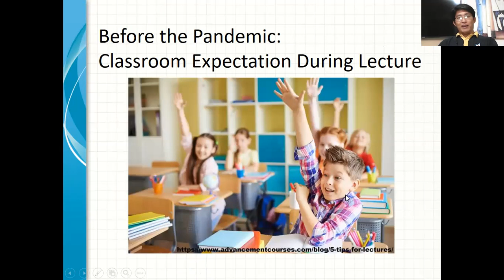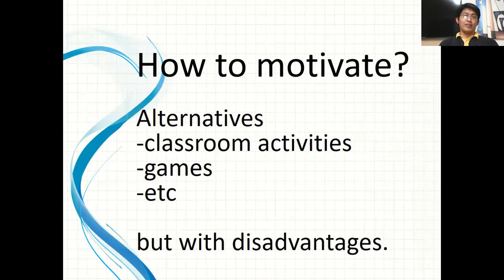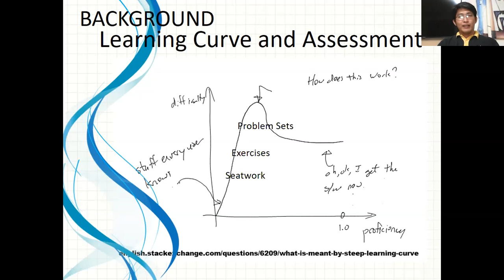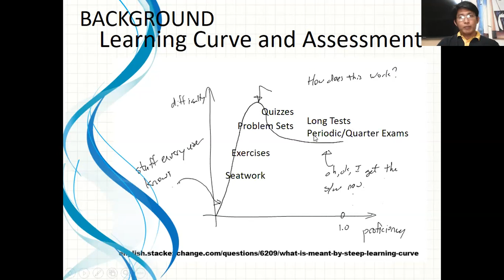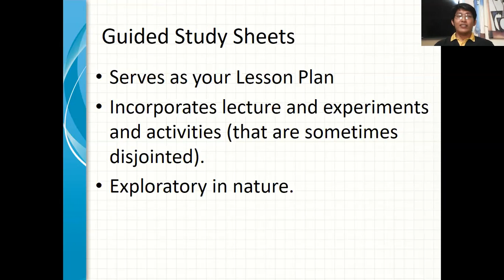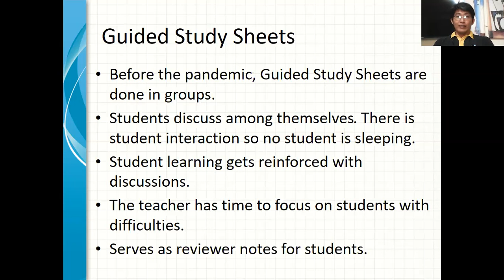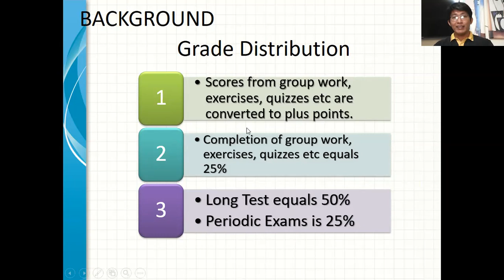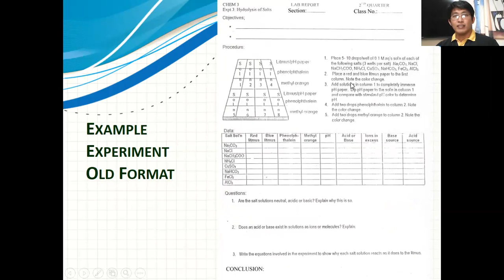Guided Study Sheets for Online Learning Part 1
PSHS-MC YMSAT 2020 Teacher Training